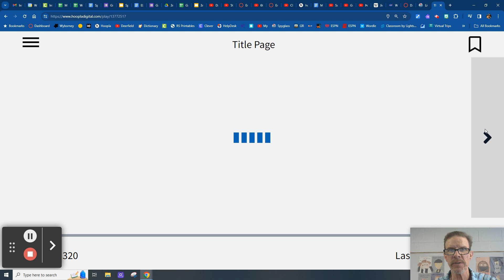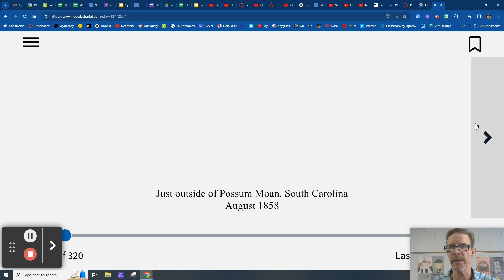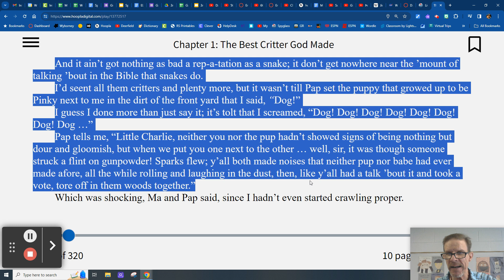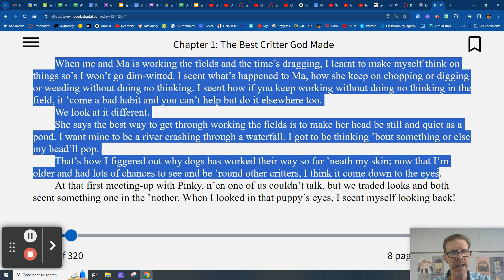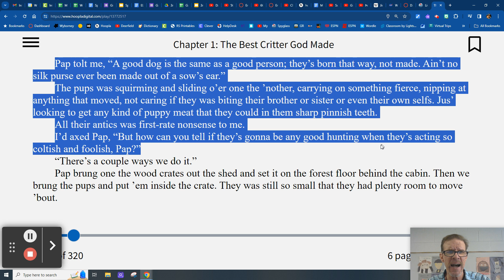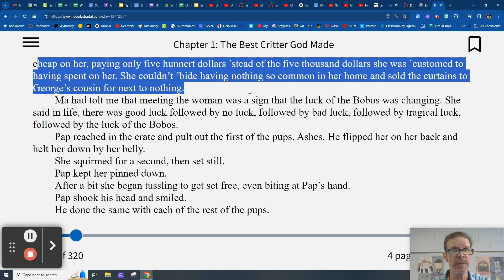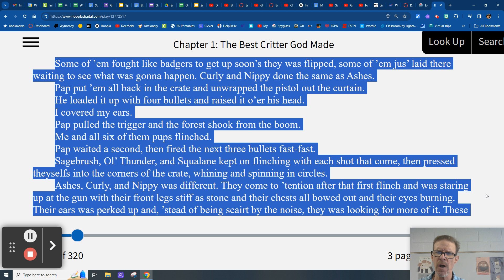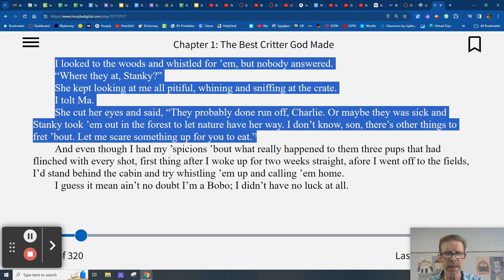The Journey of Little Charlie, by Christopher Paul Curtis - Ch. 1 - The Best Critter God Made